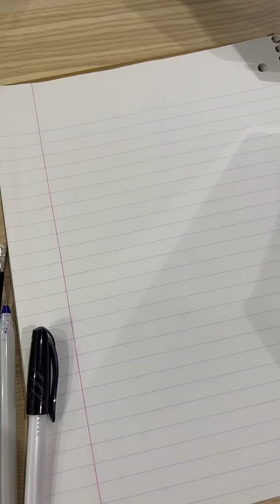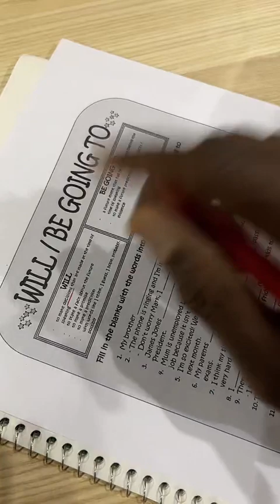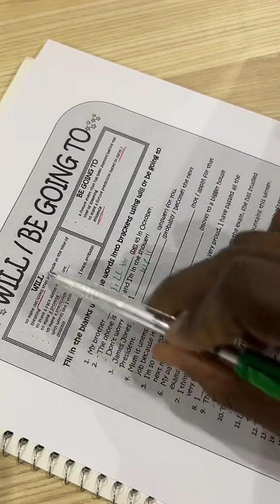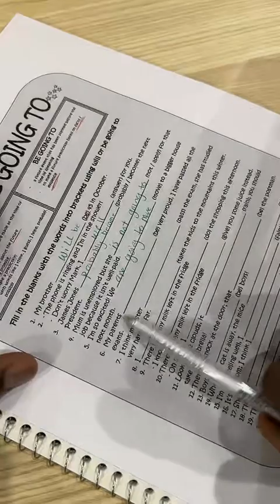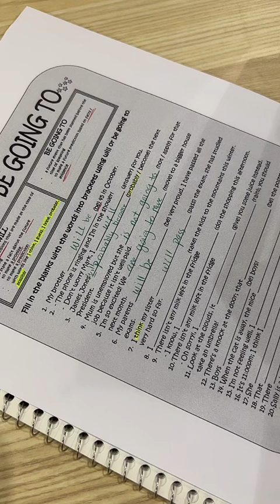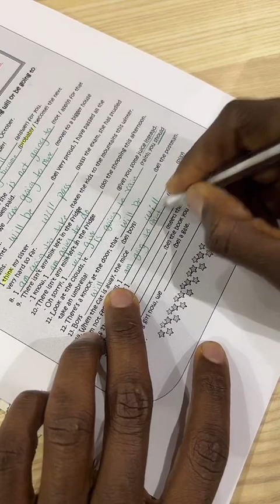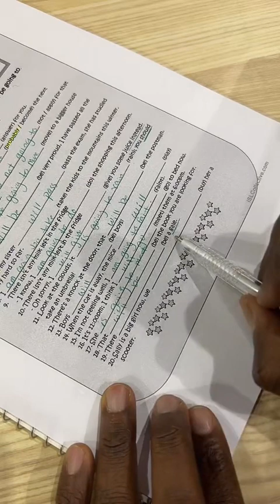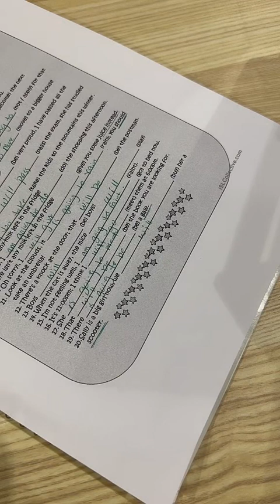Let’s Practice English - Will vs Going to